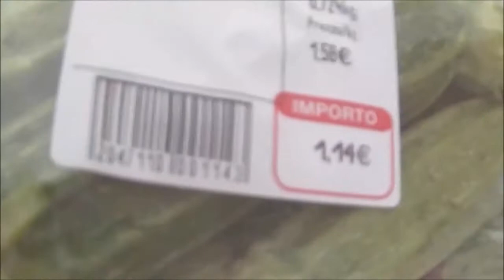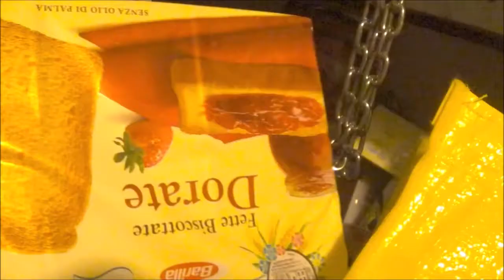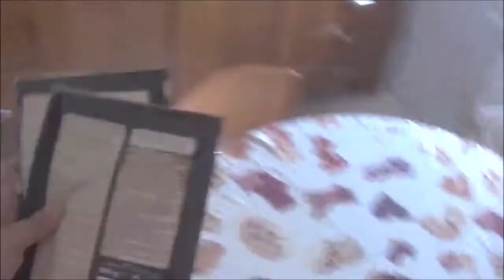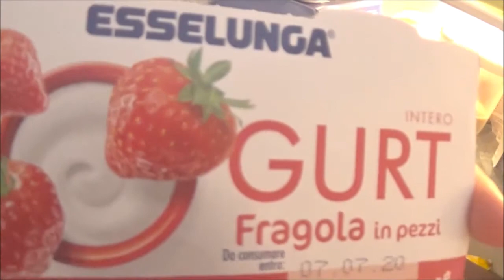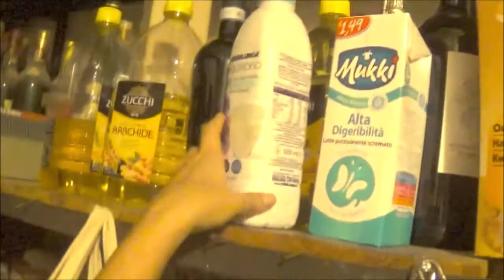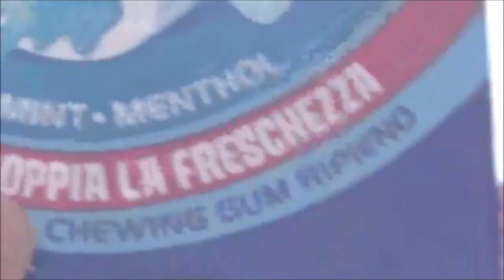Oggi ho fatto la spesa all'esselunga:cosa avrò comprato? 🤔😊